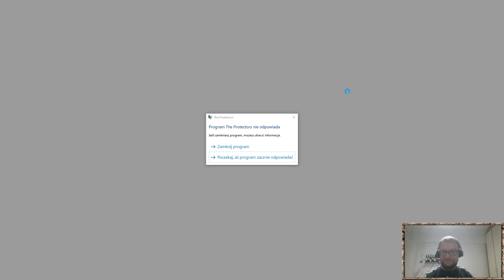The Protectors 0.9 [Early access] - Kampania WBC2?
Witam wszystkich bardzo serdecznie w kolejnym materiale z gry The Protectors.
Jest to wersja z wczesnego dostępu, zatem mogą nastąpić pewne zmiany.